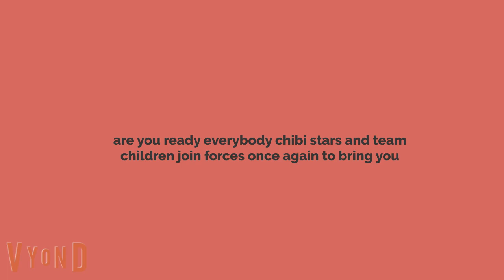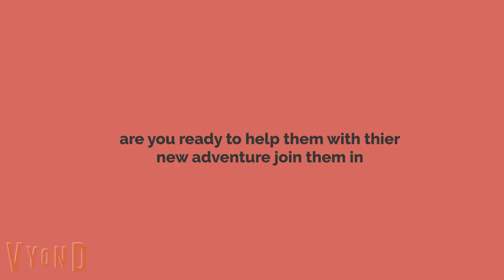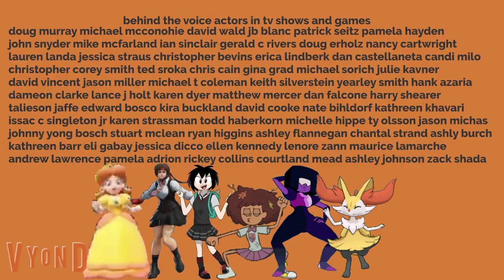adventures of team daisy daisy and the dragons part 2